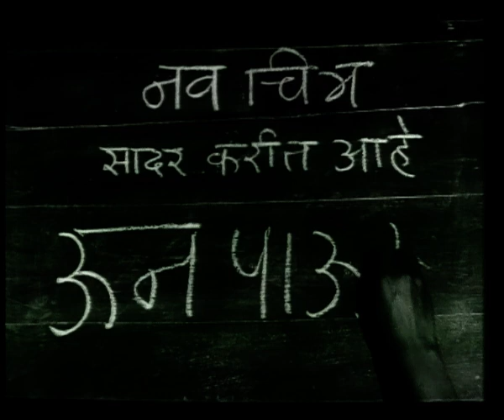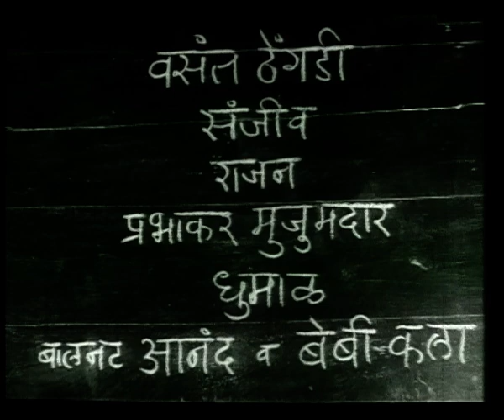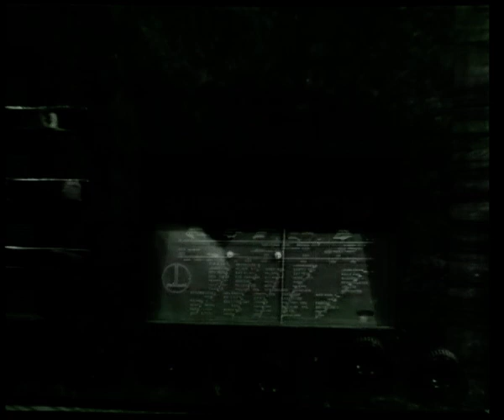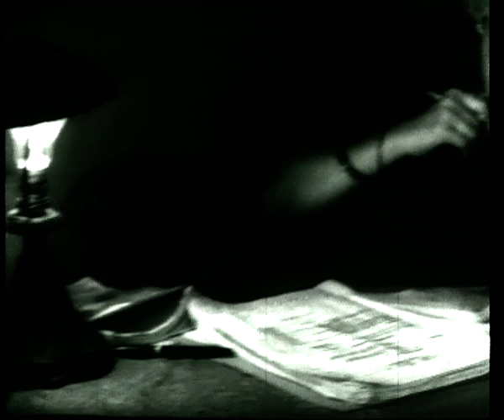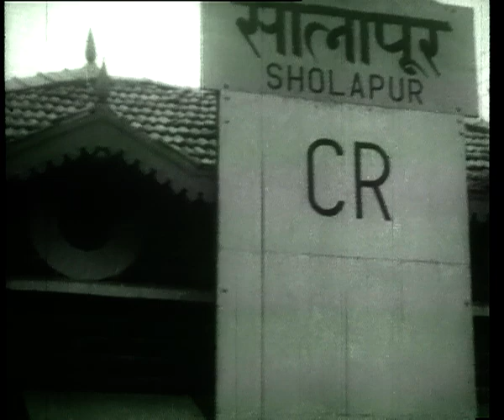ऊन पाऊस Oon Paus (1954) - Full Movie | Raja Paranjpe, Sumati Gupte & Ranjana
Main Cast: Raja Paranjpe, Sumati Gupte & Ranjana
Director: Raja Paranjpe

Synopsis: This movie is inspired by the theme of the play King Lear by Shakespeare, where the lead character suffers much pain and duress at the hands of his children. Baapu Master and his wife Kashi have 4 children but during old age, none of the children come forward to help them. Rather, the best solution the children have is to separate the parents and divide their responsibility. What will happen with this old couple and will they ever reunite?